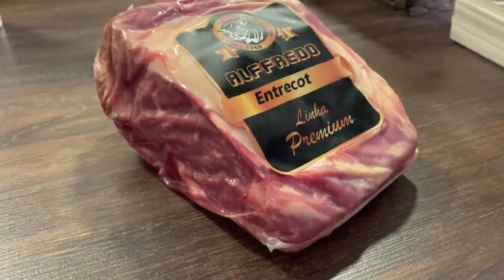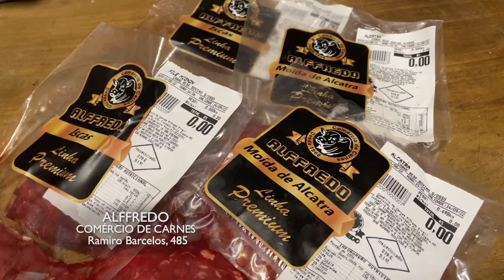ALFFREDO CARNES 13/11/22